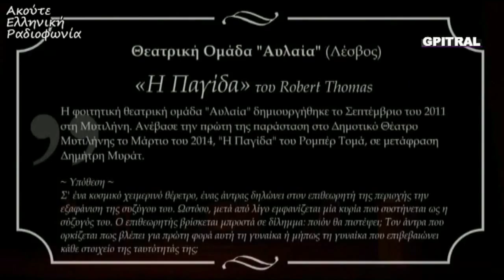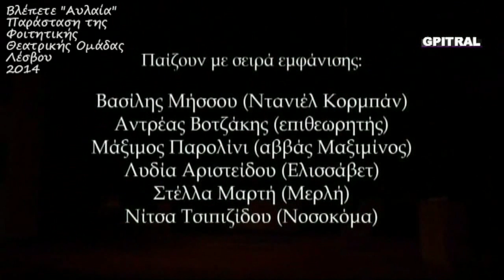Η Παγίδα 2 εικόνα από Θεατρική Ομάδα Φοιτητών Αιγαίου Αυλαία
Δείτε το αρχικό βίντεο με την Παράσταση "Η ΠΑΓΙΔΑ" του Ρομπέρ Τομά όπως την ανέβασε αξιεπαίνως η Θεατρική Ομάδα Φοιτητών Αιγαίου "Αυλαία" ακολουθώντας το σύνδεσμο και στον οποίο διαβάζουμε τα εξής για την υπόθεση και τους συντελεστές
= Υπόθεση =
Σ' ένα κοσμικό χειμερινό θέρετρο, ένας άντρας δηλώνει στον επιθεωρητή της περιοχής την εξαφάνιση της συζύγου του. Ωστόσο, μετά από λίγο εμφανίζεται μία κυρία που συστήνεται ως η σύζυγός του. Ο επιθεωρητής βρίσκεται μπροστά σε δίλημμα: ποιόν θα πιστέψει; Τον άντρα που ορκίζεται πως βλέπει για πρώτη φορά αυτή τη γυναίκα ή μήπως τη γυναίκα που επιβεβαιώνει κάθε στοιχείο της ταυτότητάς της;
= Συντελεστές =
Παίζουν με σειρά εμφάνισης:
Βασίλης Μήσσου (Ντανιέλ Κορμπάν)
Αντρέας Βοτζάκης (επιθεωρητής)
Μάξιμος Παρολίνι (αββάς Μαξιμίνος)
Λυδία Αριστείδου (Ελισσάβετ)
Στέλλα Μαρτή (Μερλή)
Νίτσα Τσιπιζίδου (Νοσοκόμα)
Υπεύθυνος Ομάδας:
Μάξιμος Παρολίνι
Ευχαριστούμε πολύ για τη συμβολή τους στην παράσταση μας τους:
Μαρία Αβραμίδου, Βασίλη Χατζηελευθερίου, Αντρέα Σεφτελή.
Ευχαριστούμε θερμά το Δημοτικό Θέατρο Μυτιλήνης για τη δωρεάν παραχώρηση του χώρου.
Μοντάζ, επιμέλεια: Βασιλική Παρδάλη, Ιωάννης Αποστολόπουλος
Ευχαριστούμε θερμά για την υποστήριξη και την επικοινωνιακή προβολή της εκδήλωσης τη φοιτητική κοινότητα My.Aegean.gr
Ευχόμαστε στην Θεατρική Ομάδα Φοιτητών Αιγαίου Αυλαία καλή δύναμη και καλές επιτυχίες στα σχέδια και στις αναζητήσεις τους. Το αξίζουν...
Radio Theatre as you have never seen !!! Με τις εξαιρετικές ηχογραφήσεις της Ελληνικής Ραδιοφωνίας τιμούμε και μνημονεύουμε όλους τους συντελεστές που με μεράκι και ταλέντο δημιούργησαν το Ελληνικό Θέατρο στο Ραδιόφωνο... Όντας στην εποχή της εικόνας, προσθέσαμε όπου ήταν δυνατόν βίντεο από υλικό διεθνών παραστάσεων με σκοπό τη μελέτη και ανάδειξη του θέματος και δια τέρψιν όχι μόνον της ακροάσεως .. Το δεύτερο μέρος της Παγίδας του Ρομπέρ Τομά από τη Θεατρική Ομάδα Φοιτητών Αιγαίου Αυλαία ανάμεσα στα έργα για το Θέατρο στο Ραδιόφωνο ακολουθώντας το σύνδεσμο
e-Learning 4 U In the name of Fair Use and Creativity I uploaded this video only for Educational Purpose... I do respect actors, directors, musicians, composers, performers, producers, poets, lyricists... This account has no intention to be terminated due to the fact of would have received repeated claims by third parties for copyright infringement which involved the material the user posted, just in the name of Fair Use and Creativity...